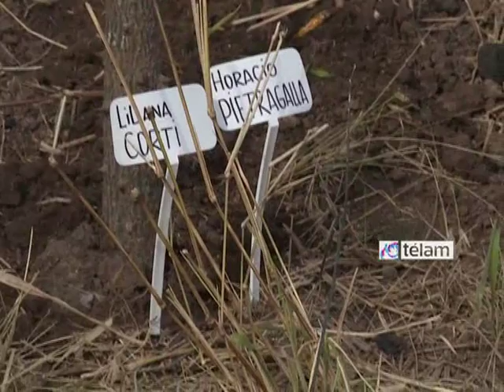Homenaje a Ángela María Aieta de Gullo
Al cumplirse 37 años de la desaparición forzada de Ángela María Aieta de Gullo, la Fundación que lleva su nombre, se realizó una Jornada de plantación de árboles en la zona Sur de la CABA, por la Vida, la Memoria, la Verdad y la Justicia.

Se realizaron la plantación de 30 árboles por parte de familiares de detenidos-desparecidos de la zona sur de la CABA,

Cada árbol lleva una placa alusiva en conmemoración y homenaje a los compañeros desaparecidos. Plantaron los arboles: Taty Almeida y Nora Cortiñas, de Madres de Plaza de Mayo Línea Fundadora; Estela de Carlotto, de Abuelas de Plaza de Mayo; Juan Cabandié, legislador porteño por el FPV; Carlos Pisoni, Subsecretario de Promoción de Derechos Humanos de la Nación y Presidente de la agrupación HIJOS; Lita Boitano y Julio Morresi, de Familiares de Detenidos y Desaparecidos por Razones Políticas; el diputado nacional por el FPV: Horacio Pietragalla; la candidata a diputada nacional del Frente Para la Victoria: Victoria Montenegro; el Secretario de Deportes de la Nación, Claudio Morresi; Virginia Cabo, hija del periodista y político Dardo Cabo; Javier Urondo, hijo del escritor Paco Urondo, entre otros familiares de desaparecidos.